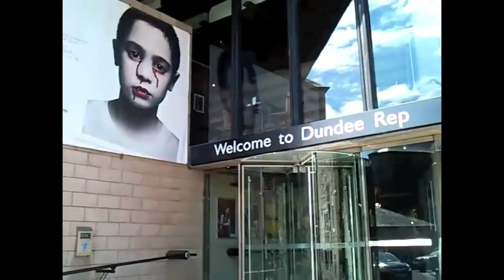My day in Dundee: NTS 'Let the Right One In' Blogger Event!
On Tuesday 4th June I headed through to Dundee to the Rep Theatre for a National Theatre of Scotland blogger event! The event was all about their amazing new production of Let The Right One In, the horror love story by Swedish author John Ajvide Lindqvist, which has subsequently been made into two films. I had a brilliant day, and thought I'd take you guys along with me!

Links!

Lynsey x